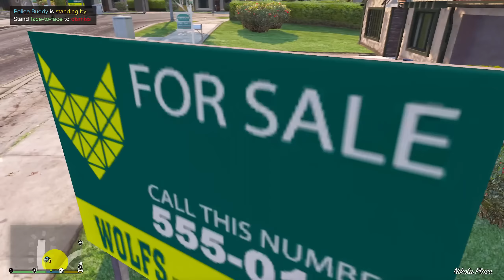SERVICIO de ESCOLTA a una AMBULANCIA - PMM | MOD LSPDFR #935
En el episodio de hoy, vamos con el blindado por los barrios.

▬▬▬▬▬▬▬▬▬▬  🎮 Mods/Scripts 🎮 ▬▬▬▬▬▬▬▬▬▬

▬▬▬▬▬▬▬▬▬▬ CANAL SECUNDARIO  ▬▬▬▬▬▬▬▬▬▬

▬▬▬▬▬▬▬▬▬ INFORMACIÓN SETUP ▬▬▬▬▬▬▬▬▬
CPU: Intel i7-4790
PLACA BASE: MSI z97 Gaming 5
GPU: NVidia GTX 1070 ti Gaming 8GB
RAM: 2x8GB Crucial Ballistix Sport
PSU: Corsair RMX Series RM750X